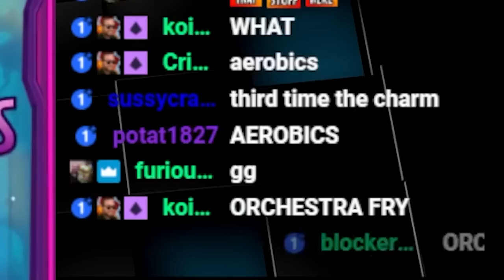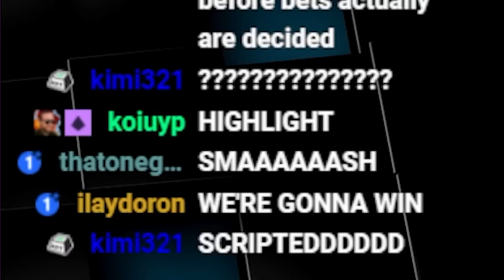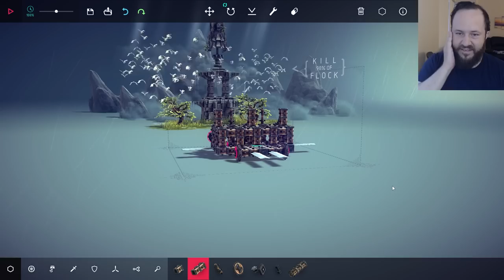Dumbness Moments And Insane Luck Highlights And Fails | @FryEmUp PvZ Heroes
Dumbness Moments And Insane Luck Highlights And Fails | Fry Em Up PvZ Heroes (Highlight Em Up)

⭐ Join the Highlight Em Up channel as a member to watch the videos first and without ads:

All footage for this video was taken and used with the official permission of the content creator. All the video editing ideas belong to the owner of this channel and were designed to create a unique narrative for each video. Every video has all the necessary changes, which makes any viewer tell that there’s a meaningful difference between the original video and a video on the Highlight Em Up channel.